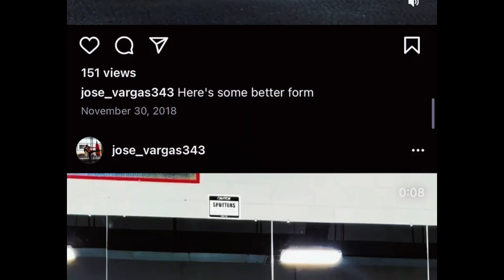Jose Vargas ~ the scapegoat movie